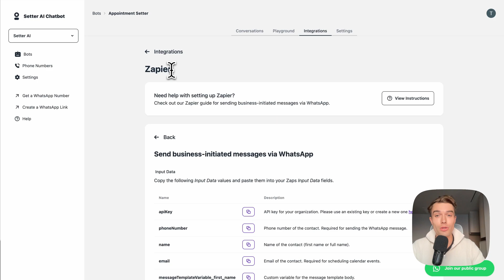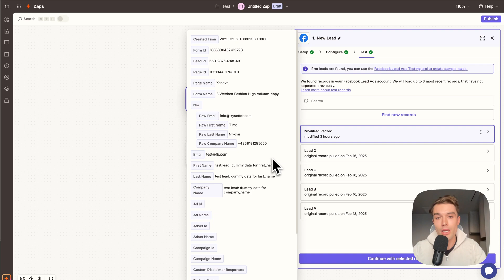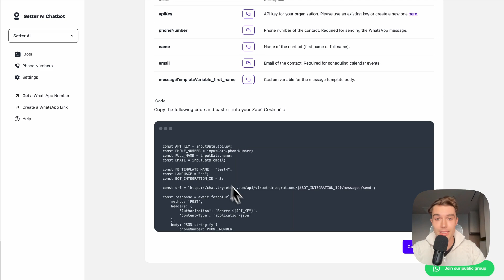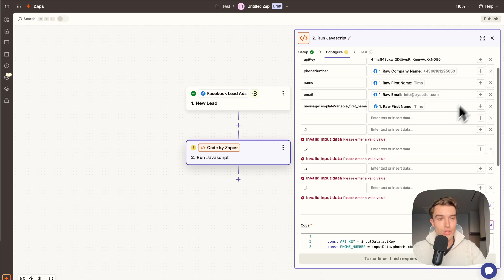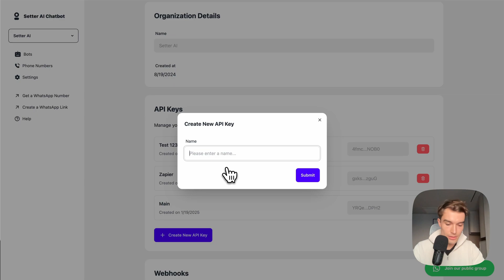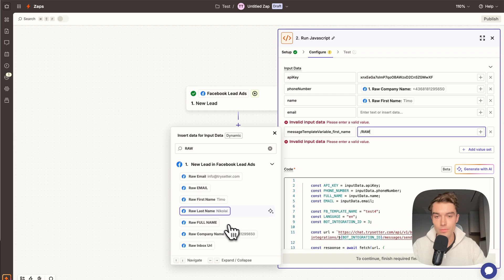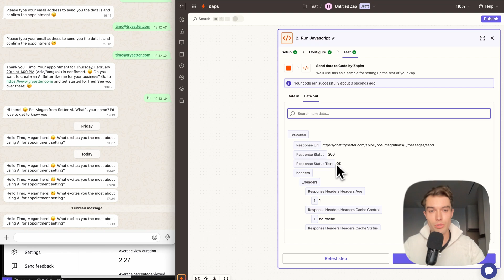Automate WhatsApp Messages from Lead Forms with Zapier & Setter AI (Step-by-Step Tutorial)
In this video, we'll show you how to set up Zapier to send WhatsApp messages from lead forms. This could be Facebook Leads Ads or any other form.